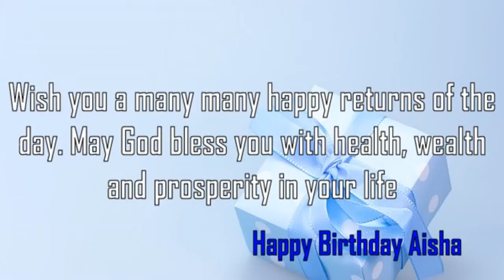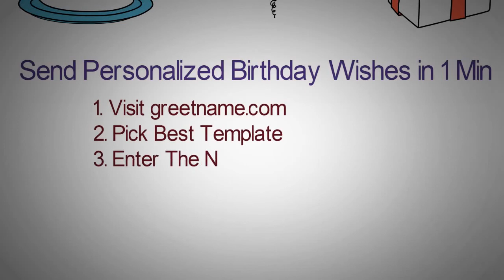Happy Birthday Aisha Image Wishes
Happy Birthday Aisha Images. Send Personalized happy birthday wishes to Aisha in 1 min by visiting